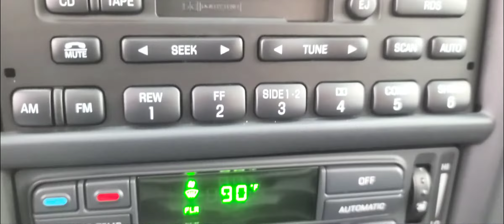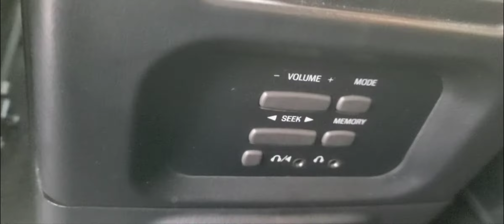2002 Ford f150 Harley Davidson edition supercharged only 41k miles! gorgeous truck!!